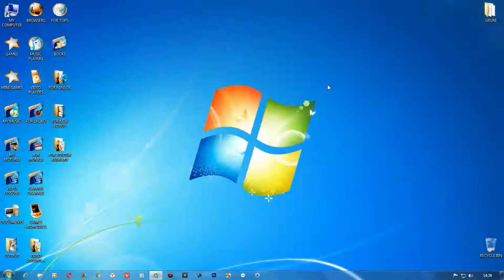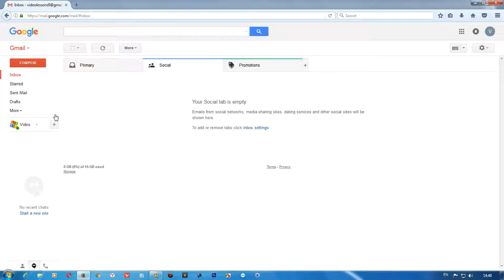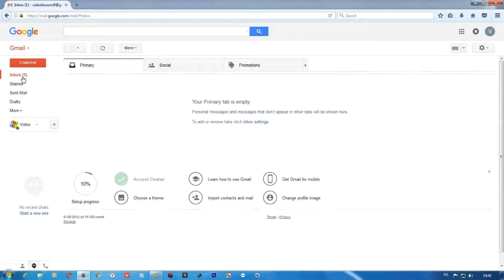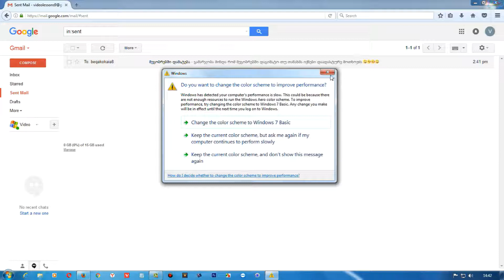Gmail-ი დამწყებთათვის (Gmail-ზე წერილის გაგზავნა)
ამ ვიდეო გაკვეთილების კურსით მე მინდა შეგასწავლოთ ყველაზე პოპულარული და ცნობილი ინტერნეტ რესურსი Gmail-ი თავიდან ბოლომდე, შევეცდები ყვეალფერი რაც კი შეუძლია ამ გენიალურ ინტერნეტ რესურსს დაწვრილებით და გასაგებად აგიხსნათ.